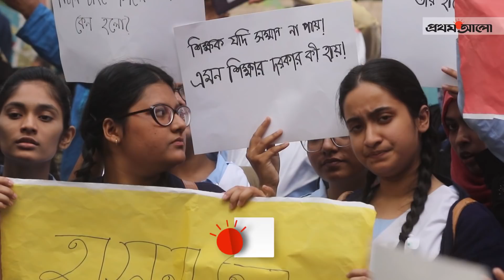ভিকারুননিসা নুন স্কুলে শিক্ষার্থীদের পাল্টাপাল্টি বিক্ষোভ | Student protest at Dhaka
রাজধানীর ভিকারুননিসা নূন স্কুল অ্যান্ড কলেজের নবম শ্রেণির ছাত্রী অরিত্রী অধিকারীর আত্মহত্যার ঘটনায় বেশ কিছু ছাত্রী শিক্ষাপ্রতিষ্ঠানটির মূল ক্যাম্পাসের প্রধান ফটকের সামনে অবস্থান নিয়ে বিক্ষোভ করছিল। পরে এ ঘটনায় জড়িত হাসনা হেনার মুক্তির দাবিতে বিক্ষোভে শিক্ষার্থীদের বিক্ষোভ।